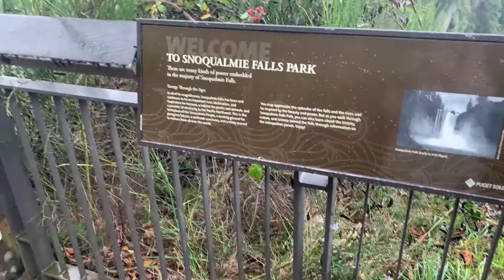CONOCIMOS CASCADAS CERCA DE SEATTLE// vlog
Holaa, como estan? Empece el vlog siendo super productiva haciendo los pendientes que tenia y el sabado salio el plan de ir a conocer las cascadas en Snoqualmie Falls y caminamos por el centro de Seattle. Espero les gustee!